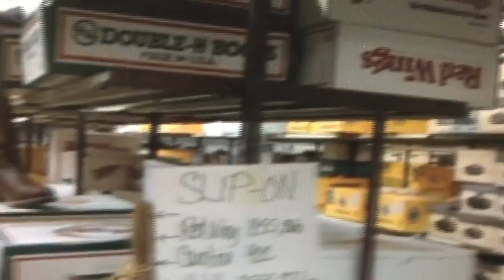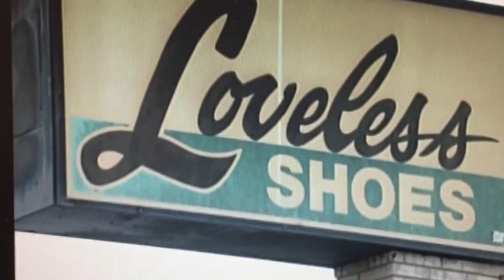Family Tradition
Galen Culver KFOR Great State or What segment